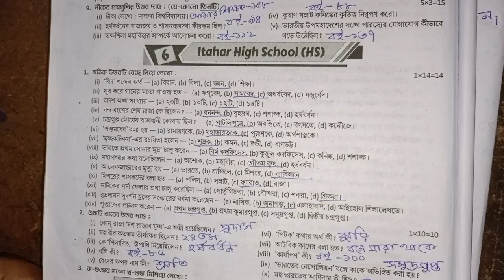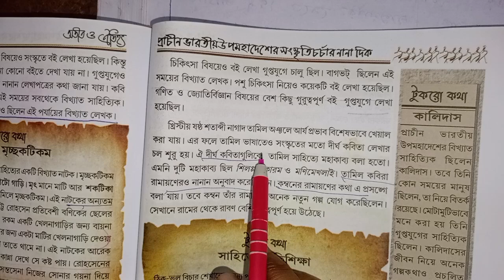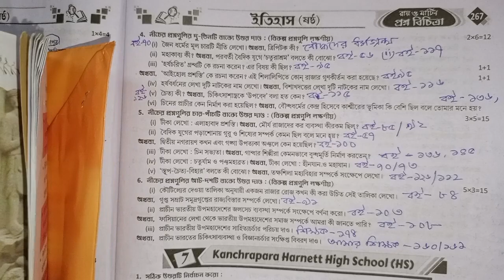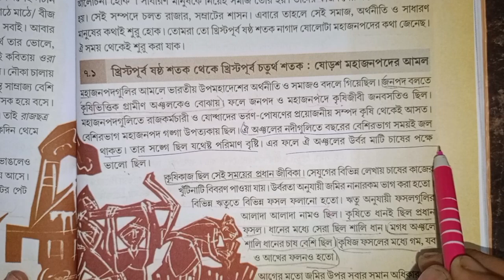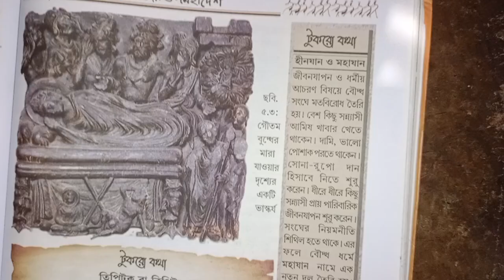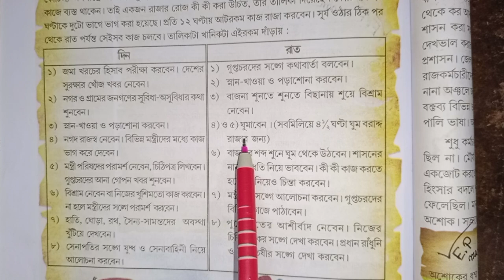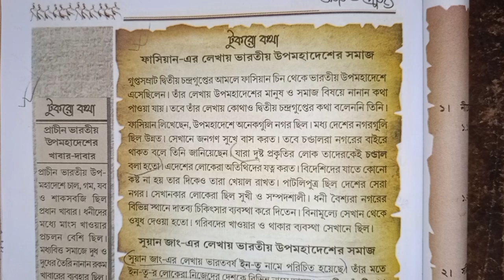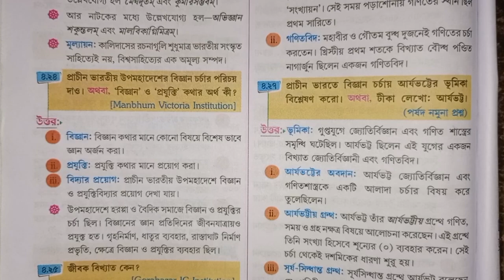RAY & MARTIN QUESTION BANK 2023 History Class 6 Itahar High School (HS)